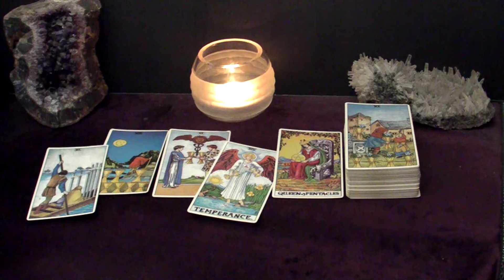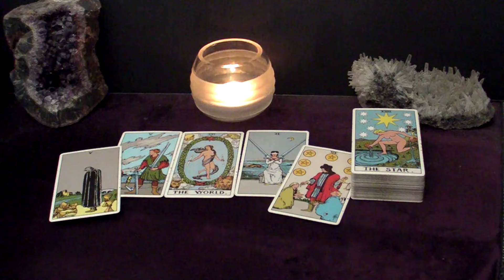TAURUS - They Want To Marry You And That's The Truth | Mid-May Tarot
Hi TAURUS! This is your May 2024 Mid-Month Tarot Reading.

Spreads In This Reading:
00:00 Intro
00:25 Love
05:27 Good News
07:57 Advice